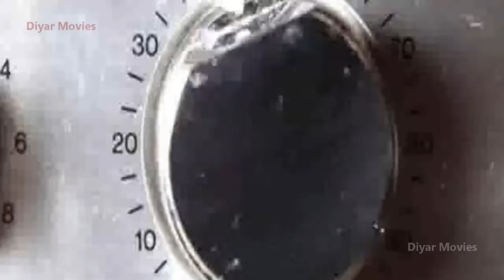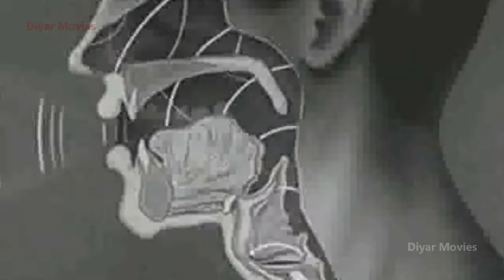Ultra Deep Bass Test !! Powerful Sub woofer Bass test || Mind blowing ||Let Your Speakers Breathe